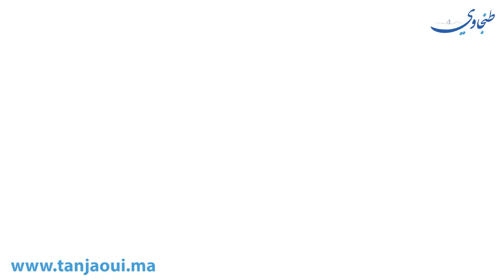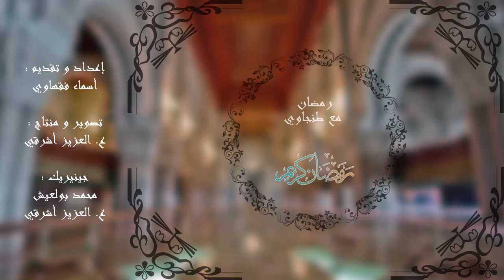هل تؤدي صلاة التراويح؟ الجواب على ميكرو "طنجاوي"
عدد ركات  صلاة التراويح ثمانية، بعض الناس لا يقدرون على إتمام الركعات الثماني، ومنهم من يقوى على ذلك، لكن عدد آخر من الناس لا يصلون التروايح، ويكتفون بأداء فريضة العشاء.
 ميكرو "طنجاوي" استقى آراء الناس حول قدرتهم على صلاة التراويح فكانت هذه إجابتهم لنتابع..